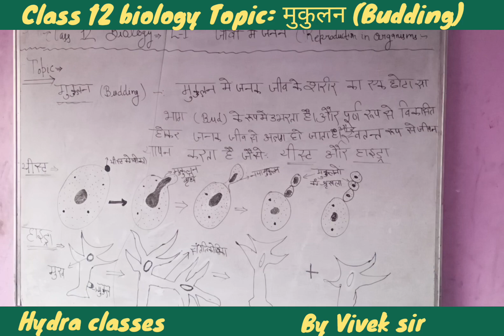class12biologychapter1 mukulan mathbyviveksir biologybyviveksir Hydraclasses mathbyviveksir